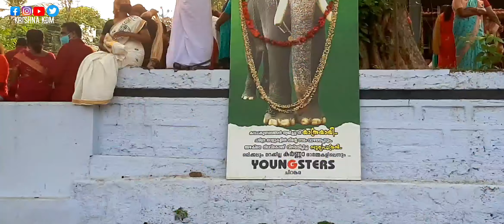pooram #2021 മംഗലാംകുന്ന് കർണ്ണന് പ്രണാമം അർപ്പിച്ച് ചെർപ്പുളശ്ശേരി അനന്തപത്മനാഭൻ..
കൂടുതൽ വീഡിയോകൾ കാണുവാനായി...